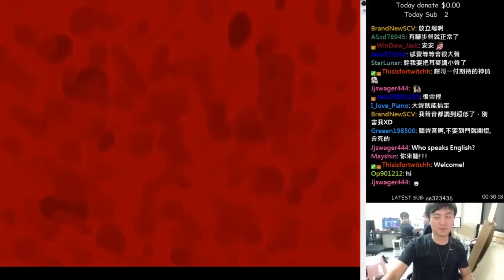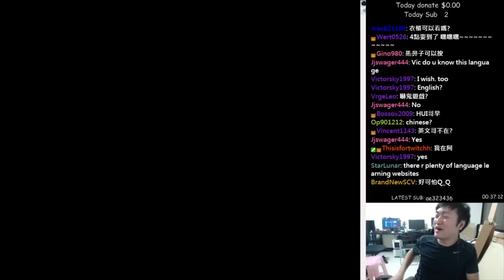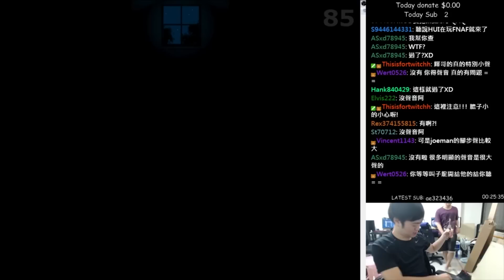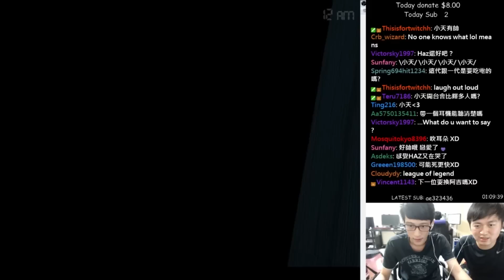Five Night at Freddy's 輝的驚魂記!!! 叭噗!!!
影片剪輯 : Teru7186 , SC_Laox

Hui哥有看見的話都會回你喔！直播網址